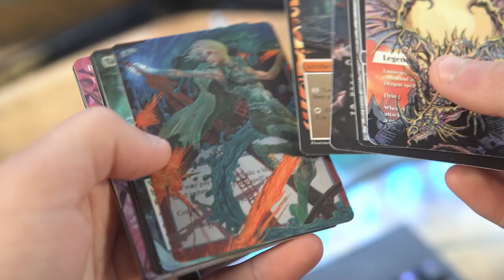Azorius Superfriends | MTG Arena Standard | The Brothers' War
We are finally back with another MTG Arena Standard deck, Azorius Superfriends! The Brothers' War introduced some amazing new meld cards, including the incredible Urza Planeswalker. Today we are going to try and pull off the meld and take over the games with some powerful control elements. Let's see how it goes!

0:00 Deck Tech
4:04 Game 1
8:31 Patreon & Game 2
19:26 Game 3
21:39 Wrap-Up